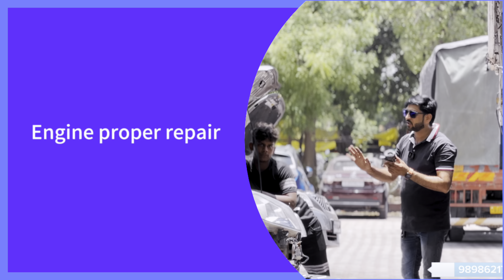All type kar repairing Vadodara Gujarat 👨🏻‍🔧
Title: "
Description:
Join us on a gripping journey as we tackle the aftermath of a Maruti Ignis accident on the Vadodara-Ahmedabad highway. We received a distress call from the owner, and our team sprung into action, working tirelessly through the night to restore the vehicle to its former glory. Witness the dedication, skill, and determination as we overcome challenges and deliver beyond expectations.

Location:
Visit our workshop near Chhani Rama Kaka Deri, Vadodara, Gujarat, where every vehicle receives the utmost care and attention to detail.

Your support means the world to us! Thank you for visiting and don't hesitate to leave your thoughts and comments below.
Mo:-
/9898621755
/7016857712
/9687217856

At NG Auto Workshop, we're your one-stop destination for all car repair needs in Vadodara and Ahmedabad. Whether you're facing a breakdown on the road or need urgent AC repairs, our team is available 24/7 to assist you.

Services Offered:
- 24/7 Breakdown Assistance
- Comprehensive AC Repair for All Car Models
- Expert Car ECM Repairing, Programming, and Coding

We pride ourselves on offering solutions to every car problem under one roof. Trust our experienced team to get your vehicle back on the road swiftly and efficiently.

Location:
Find us conveniently located in Vadodara, Gujarat, ready to serve the automotive needs of both Vadodara and Ahmedabad regions.

For reliable, expert car repairs and unparalleled customer service, choose NG Auto Workshop.